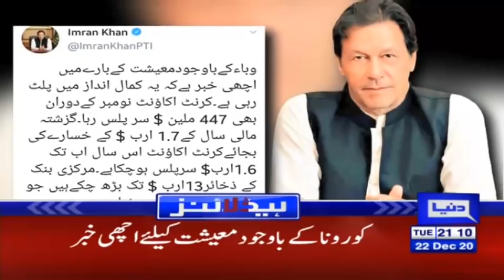COAS Qamar Bajwa Hits Back At India | Headlines & Bulletin 9 PM | 22 Dece 2020 | Dunya News | HA1L